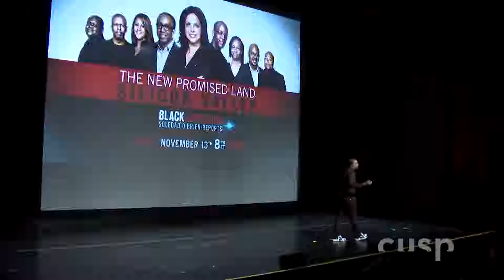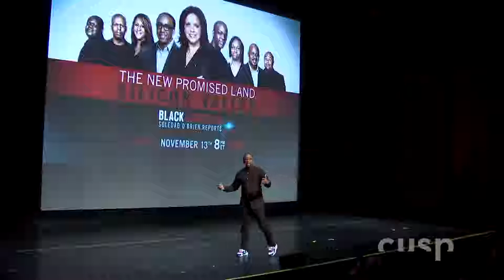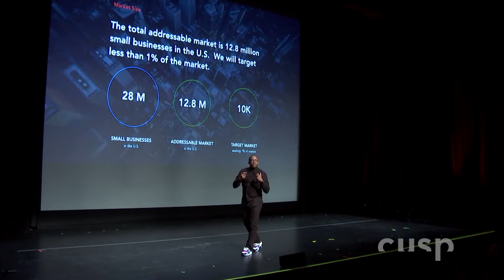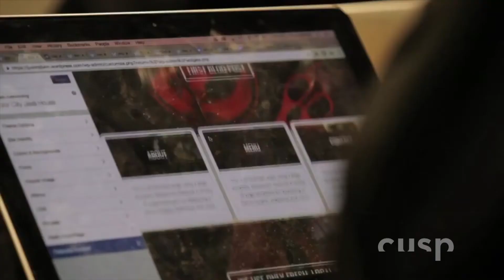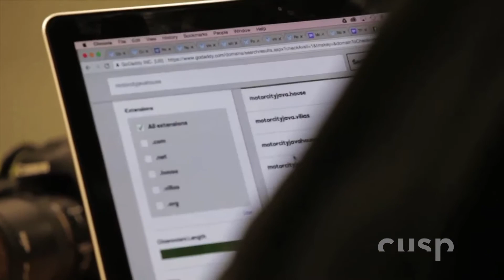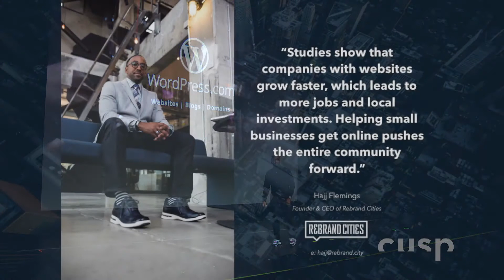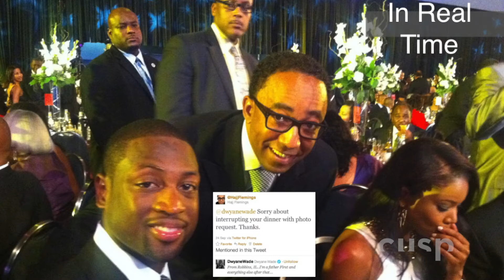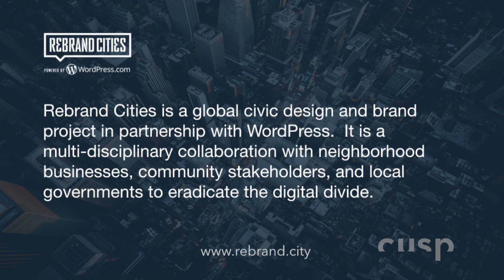Cusp 2017 / Hajj Flemings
"Me and Dwyane Wade are friends. It's just that he has no idea who I am." - Hajj Flemings